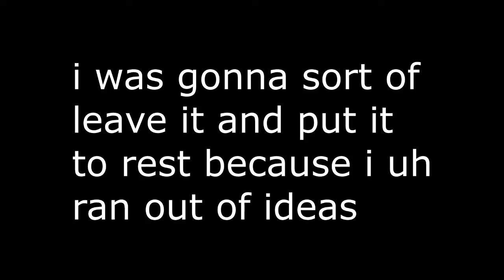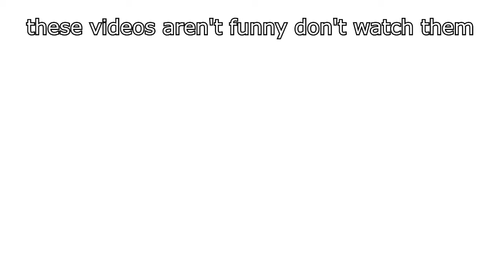100 SUB SPECIAL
COULD CONTAIN FLASHING IMAGES
(.. most of my videos do.)

Otis McDonald - Otis McDonald

♣ Do not take seriously, this channel is a joke

neato